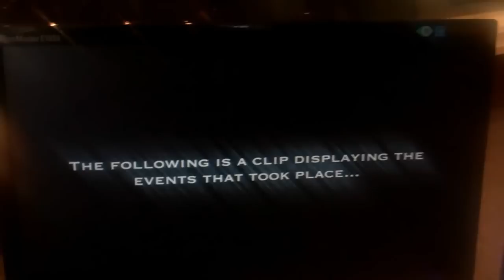DoingTheDrake Mark&Jem In The Morning w/ Kim Davis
Wake Up With Mark&Jem from 6-10 on G987FM.
R&B soul singer KimDavis jumps on board with Mark Strong and Jemeni NEW dance craze...DOING THE DRAKE!
Follow them on twitter @iamjemeni @strizzzy @kimdavismusic @G987FM